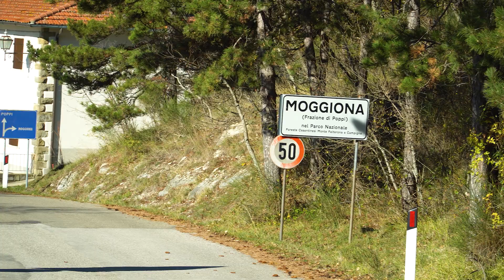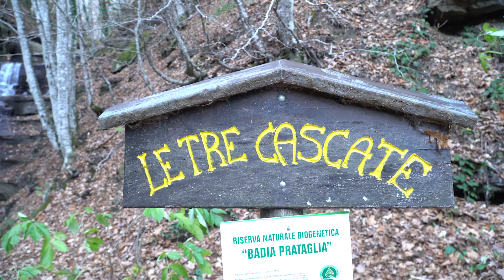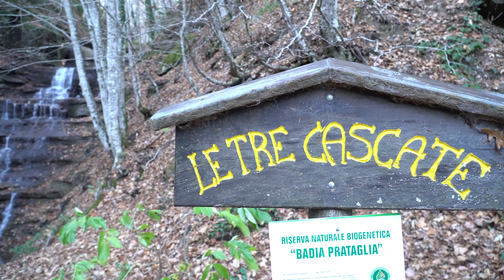CASENTINO: tra castagneti e cascate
In questo video vi porto nel cuore del Parco Nazionale delle Foreste Casentinesi. Esploreremo un antico castagneto e vi farò vedere una delle cascate più affascinante del Parco.
Per chi volesse fotografare questi luoghi con me ho organizzato un workshop dal 23 al 24 aprile qui trovate tutte le info